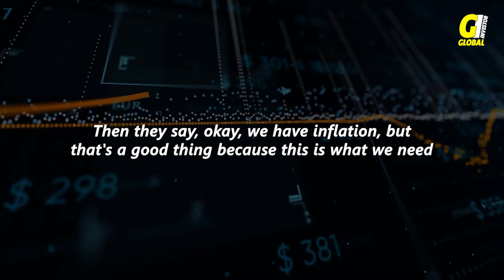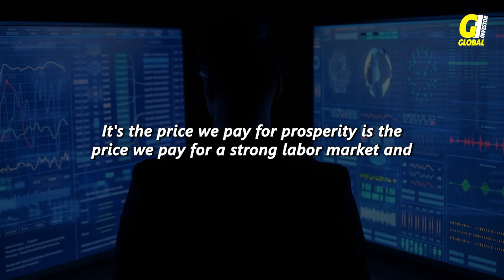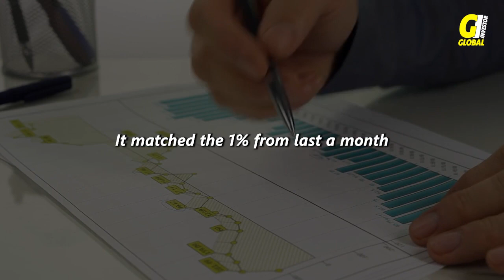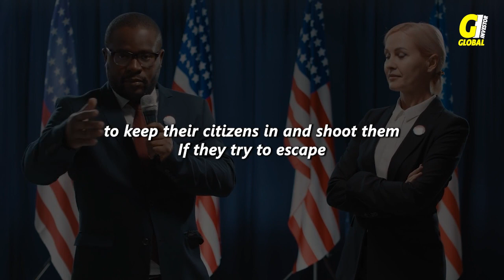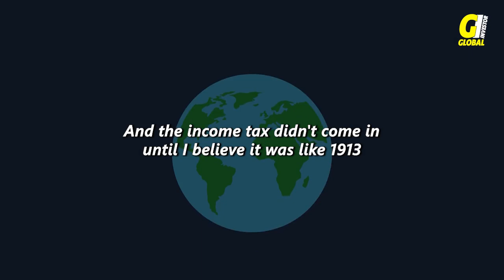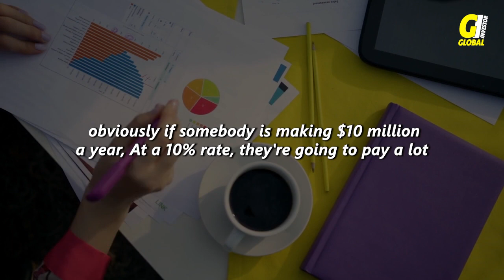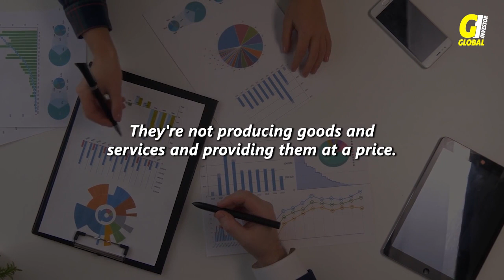Peter Schiff- Is This The End Of Bitcoin Boom?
Peter Schiff, the famous economist and financial expert, predicts a Bitcoin crash in 2018. He argues that the U.S. dollar will be worth more than Bitcoin by this time next year!